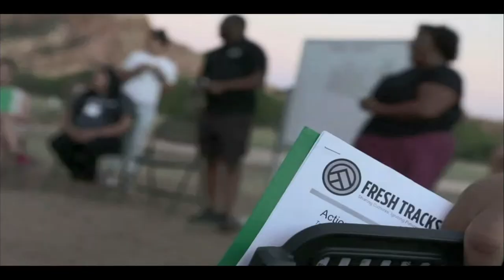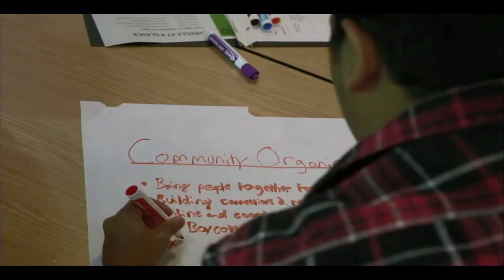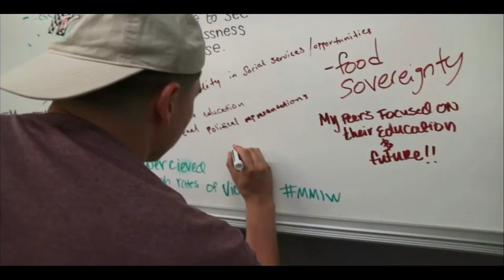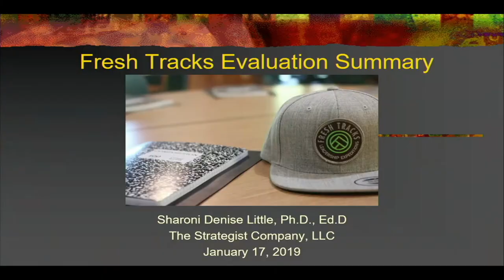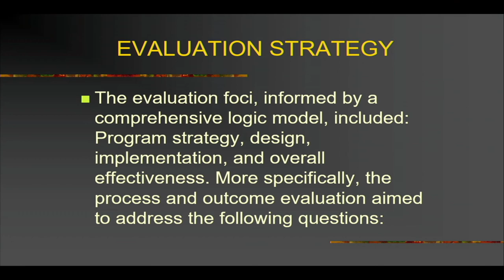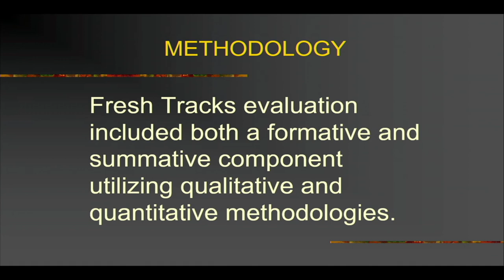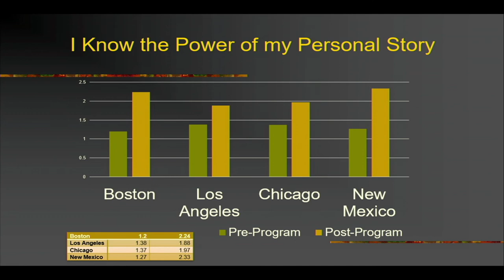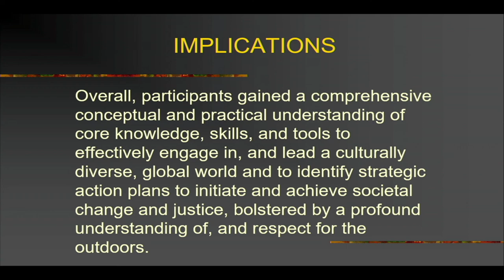Fresh Tracks Forum